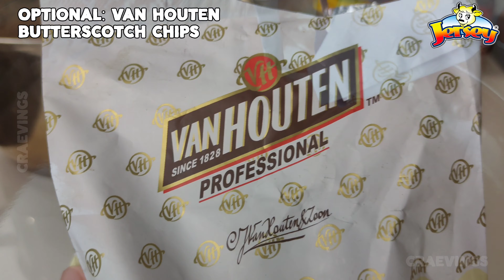Chocolate Ice Candy without Cocoa Powder | Choco Ice Candy Recipe | No Cream No Mixer No Machine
Chocolate Ice Candy

Ingredients with Costing:
1 cup Cassava Flour - P8
3 Liters or 12 cups Water - P2
370ml Jersey Evaporada - P27
2 x 390g Jersey Condensed Creamer Choco - P70
1 cup Sugar - P8
65pcs Ice Candy Bag - P10
Gas & Utilities - P15

Total: P140
Yield: 65pcs
Cost per yield: P2.15
SRP: P5-P6
Profit: P185.25